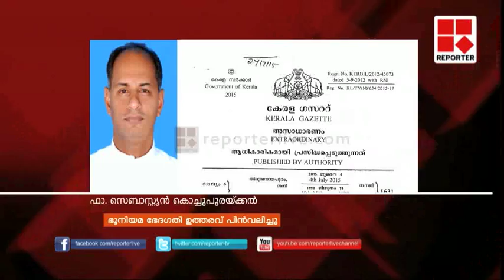Land Assignment Act: Government withdraws amendments; P K Prakash Big Story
Land Assignment Act: Government withdraws amendments; Big Story, 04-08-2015

Big Story- P K Prakash, Executive Editor, Reporter TV